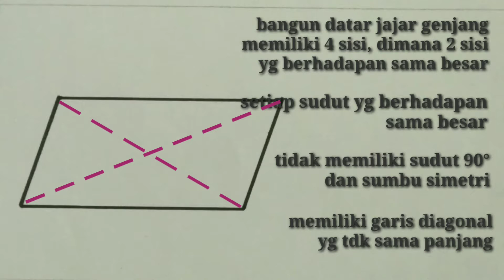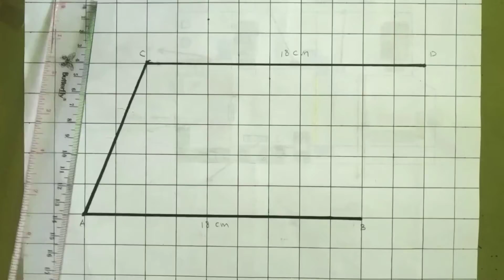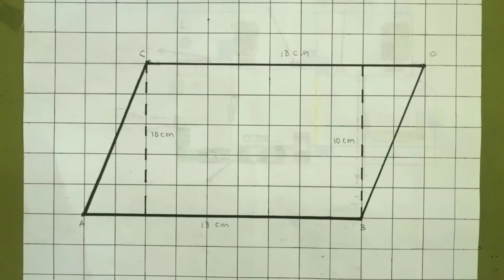pengertian dasar dan tutorial mudah tentang gambar bidang datar "JAJAR GENJANG"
hai sahabat2 inspiratif kembali lagi di wah_ID channel...

divideo kali ini saya akan kembali menampilkan sebuah tutorial tentang teknik menggambar "BANGUN DATAR", dengan tema "GAMBAR JAJAR GENJANG".

Jajar genjang atau jajaran genjang (bahasa Inggris: parallelogram) adalah bangun datar dua dimensi yang dibentuk oleh dua pasang rusuk yang masing masing sama panjang dan sejajar dengan pasangannya, dan memiliki dua pasang sudut yang masing-masing sama besar dengan sudut di hadapannya.

JAJAR GENJANG memiliki ciri2:
1.) Memiliki 4 sisi, di mana 2 sisi yang saling berhadapan sejajar.
2.) Pada umumnya jajar genjang tidak memiliki sumbu simetri.
3.) Memiliki 4 sudut di mana sudut yang berurutan berjumlah 180° (sudut A+B= 180°, sudut A+D=180°)
4.) Memiliki 2 garis diagonal (AC dan BD)

dan dalam video ini saya tampilkan dengan media kertas bergaris atau strimin dan menggunakan penggaris mistar, dan tidak perlu menggunakan "JANGKA RADIUS"
agar supaya lebih mudah, simple, dan bisa dipelajari.

untuk lebih jelasnya silahkan disimak videonya,, semoga bermanfaat dan menginspirasi🙏🙏

silahkah klik IG dibawah ini jika tmn2 ingin melihat koleksi karya2 dr wah_ID channel

termia kasih 🙏🙏